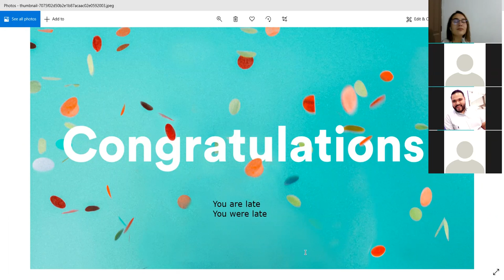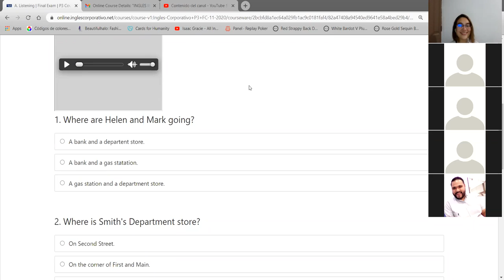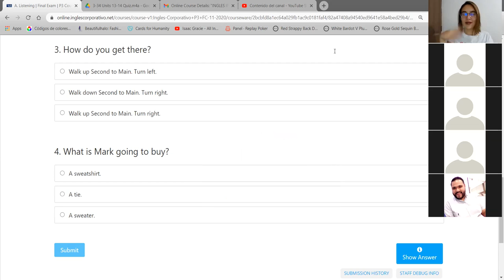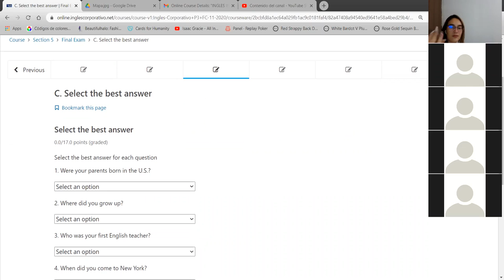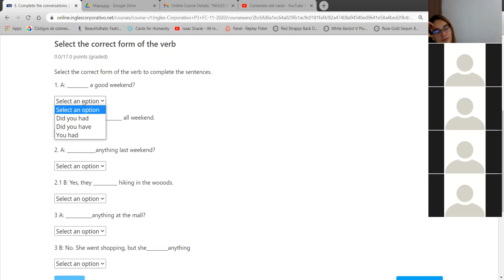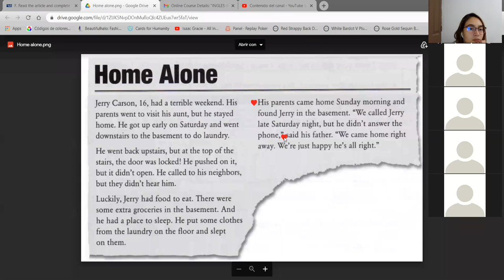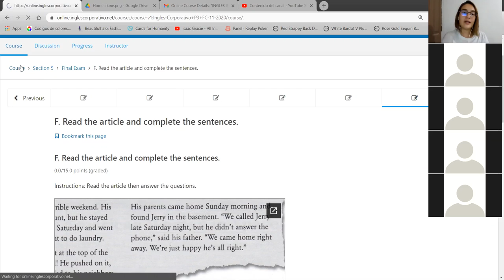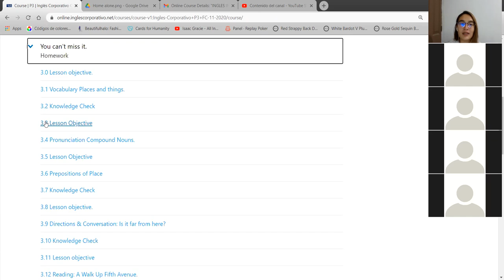Final Exam - P3-01-8-9-PM-11-20-2